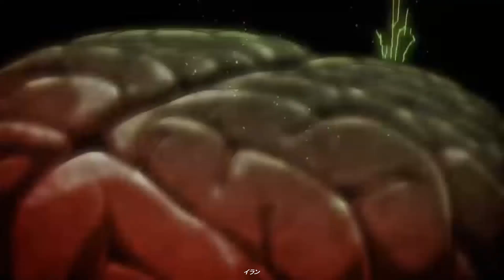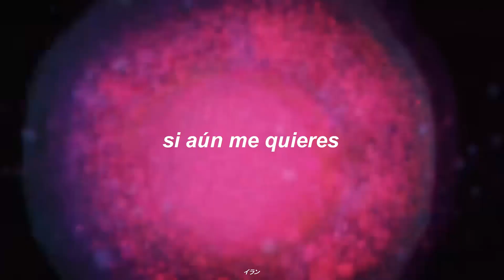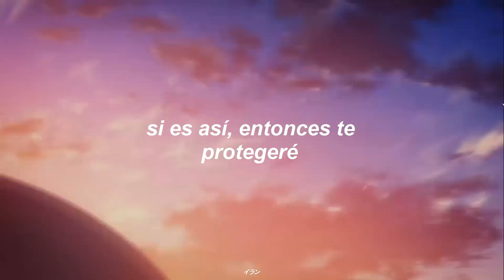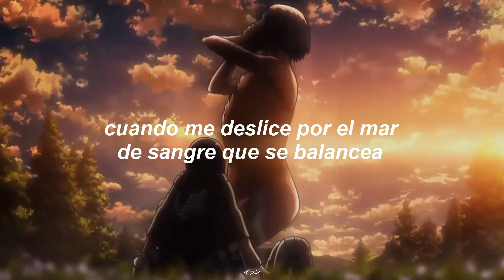yoshiko sai - 椿は落ちたかや (tsubaki wa ochitakaya) ; sub español and english (attack on titan)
me dejó muy mal el final, gracias